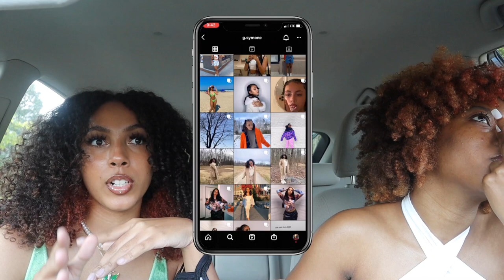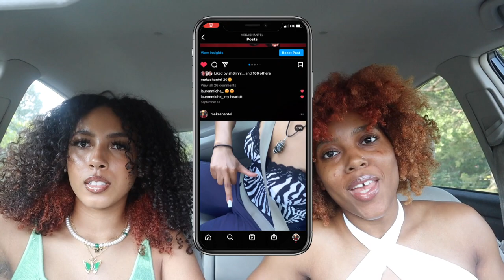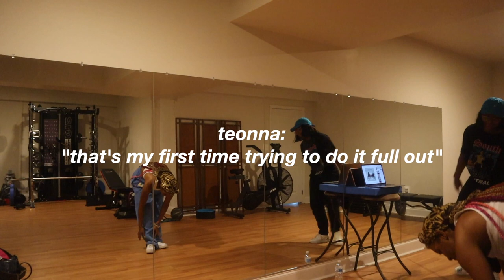taking photos just because + bts learning Normani wild side choreo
doing two things I love w two people I love.. just4fun❀ thankyou for watching and supporting my life journey, i hope you can feel my hearts intentions and that something within this resonated with you

go watch !! ;)

 0:00 - 2:17  Intro
2:18 - 2:47 Fit Check
2:48 - 4:57 Us eating these pictures uppppp
4:58 - 7:36 Getting ready for the studio
7:37 - 12:03 DANCINNNN
12:04 - 13:38 random end of vlog gems ✨
13:39 - 15:09 end of vlog/finding food